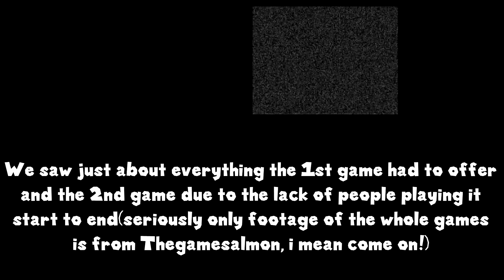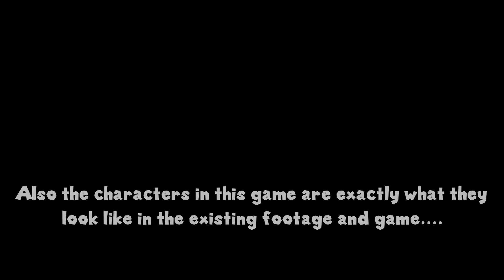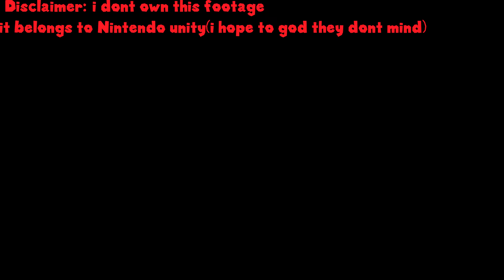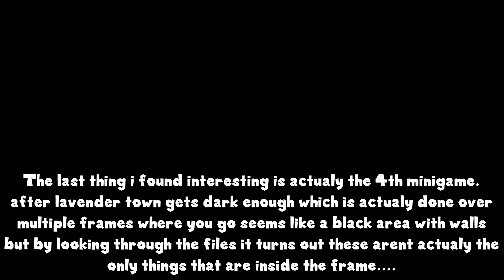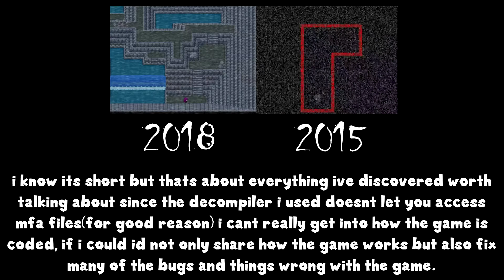Finding Unseen content in Five nights at Team Rocket HQ and Five nights at Team Flare HQ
5 long years have passed since GamerChris1998 (got the name wrong in the vid) canceled the 3rd game in his trilogy and removed the 2 titles he did complete. However little did any of us know both games were hiding more than what we saw back in the day. This video will reveal plenty of what we missed and maybe shed some light on a few things.

PKMN XY footage: Nintendo Unity (Sorry if i ticked you off using the footage)
Mario and Luigi 3 DX: Peach's castle (interior)
Denvish - Spook